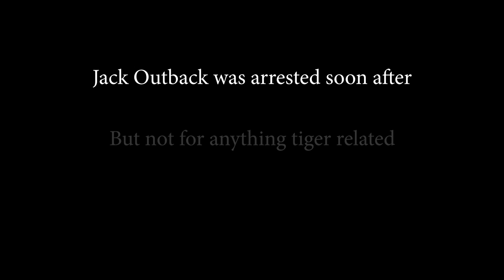Jack Outback | Tiger King Parody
Move over Joe Exotic, Jack Outback is here and ready to become the Australian Tiger King.